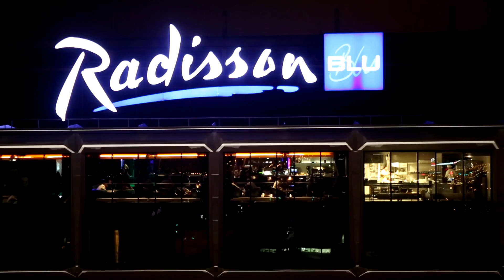SkyDrone.lt night shooting showreel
Weekend spend at Vilnius shooting modern architecture at night. Shot with Canon 5D Mark III
This video was made collaborating with airfoto.lt and fotoras.lt

skydrone.lt
Fotografavimas ir filmavimas iš oro
Krovinių pristatymas
Objektų priežiūra
Kitos paslaugos